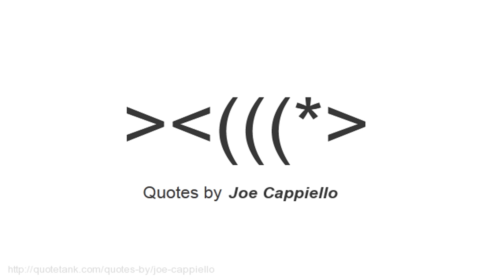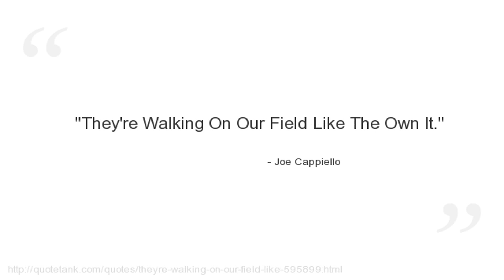Joe Cappiello Quotes